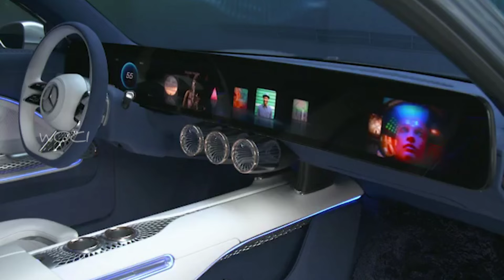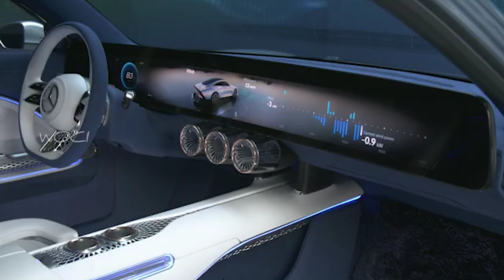Introducing The All-New Mercedes-Benz VISION EQXX Concept | Running, Exterior and Interior | WOCI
VISION EQXX – taking electric range and efficiency to an entirely new level

Range and efficiency are set to define the electric era. Outstanding range will make electric cars suitable for every journey and will speed adoption. Exceptional efficiency will create a virtuous circle of battery size and weight reduction, allowing us to go further with less. Mercedes-Benz is determined to lead the way. We are already leading the charts of real-world range with the EQS with 245 kW (electrical consumption WLTP combined: 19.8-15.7 kWh/100 km; CO2 emissions: 0 g/km)[1], as evidenced by the recent Edmunds test where an EQS 450+ travelled 422 miles on one charge, 77 miles further than any other car previously tested.

But Mercedes-Benz is not resting. Driven by the idea of zero impact on our planet and a highly responsible use of green energy, we inspired our engineers to go above and beyond. They are working intensively to take range and efficiency to a whole new level. The VISION EQXX is the result of a mission we set ourselves to break through technological barriers across the board and to lift energy efficiency to new heights. It demonstrates the gains that are possible through rethinking the fundamentals from the ground up. This includes advances across all elements of its cutting-edge electric drivetrain as well as the use of lightweight engineering and sustainable materials. Complete with a barrage of innovative and intelligent efficiency measures, including advanced software, VISION EQXX allows us to explore new frontiers of efficiency.

Follow us on:
YouTube 🔗 @WORLDOFCARSIN